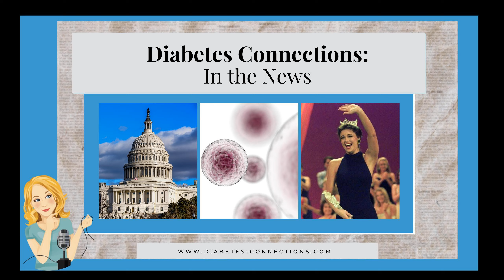In the News... Insulin-producing cells discovery, Miss America T1D history & more!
Our top stories in the news this week: Congressional report on insulin pricing, SGLT2 pulled from EU market, Insulin-producing cells found outside the pancreas, Sugarmate returns &amp; Miss America with T1D joins Smithsonian display. -- Join us LIVE every Wednesday at 4:30pm EST Full episode transcription below: Check out Stacey's book: The World's Worst Diabetes Mom!

 Click here for iPhone      Click here for Android

Hello and welcome to Diabetes Connections In the News! I’m Stacey Simms and these are the top diabetes stories and headlines of the past seven days. As always, I’m going to link up my sources in the Facebook comments – where we are live – we are also Live on YouTube and in the show notes at d-c dot com when this airs as a podcast.. XX In the News is brought to you by The World’s Worst Diabetes Mom, Real life stories of raising a child with diabetes. Winner of the American Book Fest Prize for best new non-fiction. Available in paperback, on Kindle or as an audio book – all at Amazon.com. XX New Congressional report from Democrats on the House Committee on Oversight &amp; Reform keeping the focus on insulin pricing. It says Medicare could have saved more than $16.7 billion on insulin if it were allowed to negotiate like other health programs. This final report is the culmination of an almost 3-year investigation. Documents from Eli Lilly, Novo Nordisk, and Sanofi indicate these firms "raised their prices in lockstep in order to maintain 'pricing parity'. One particularly damning quote – a Novo Nordisk pricing analyst remarked, '[M]aybe Sanofi will wait until tomorrow morning to announce their price increase...that's all I want for Christmas'," XX Surprising move in Europe – they’ve pulled the SGLT-2 inhibitor Forxiga from the market for people with type 1. AstraZeneca said the decision isn’t about safety but didn’t explain further. There are already concerns about an increased risk of DKA from SGLT-2 inhibitors in people with type 1.. that’s why they aren’t approved in the US.. but many advocates say the benefits outweigh the risks. The UK Chief Executive of JDRF, said it is "appalling" that the drug has been withdrawn, as quote "many people with type 1 are finding it an effective and useful tool to help manage their glucose levels." XX The FDA issues a warning to Medtronic over it’s diabetes headquarters. This is related to a July inspection that led to recalls of the MiniMed™ 600 series pump, and a remote controller device for MiniMed™ 508 and Paradigm™ pumps. Medtronic says they are implementing a range of corrective actions and process improvements related to the observations, and will continue reviewing these actions with the FDA. XX Here’s a new one. Israeli scientists have discovered that the human fetus makes insulin in its intestines before birth and say this means that adults may have a “backup” system that could be reactivated to treat diabetes. This is peer-reviewed research published in the journal Nature Medicine. These scientists say there’s a lot here they don’t understand and practical applications are a long way off but.. the hope is that some kind of medication could one day reactivate these cells in adults. XX Good news Sugarmate fans! Late last week the app makers announced it would once again connect with Dexcom for US customers. They issued an apology and thanked users for their patience. Still working on re-connecting for those outside the US. This is all about changes to the Dexcom API, the way apps talk to each other. XX Dexcom expands it’s physical presence, opening a second large facility in Arizona. Big celebration this week with a ribbon cutting ceremony at the 500-thousand square foot facility and a job fair. In looking into this story, I found that earlier this year the other Dexcom center was used as an indoor drive-thru Covid vaccination site.. a partnership between Dexcom, the Arizona Health Department and Walgreens. XX Time Magazine’s Heroes of the Year are the scientists behind the COVID vaccines. While there are of course...